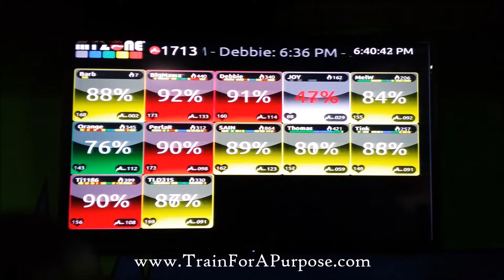Charity Workout For Christa at Maximum Performance was AWESOME!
Once a month we come together to Train For A Purpose. This month was benefiting Christa, who is currently fighting stage 4 breast cancer.
Because of the awesome Training FAMILIA we have at Maximum Performance we had the opportunity to put on a fun workout that everyone can do together and we collected $1400 for Christa's family!

workout, go to the website or to become a part of our training family and join the fun consistently, go and fill out the application for the next challenge!